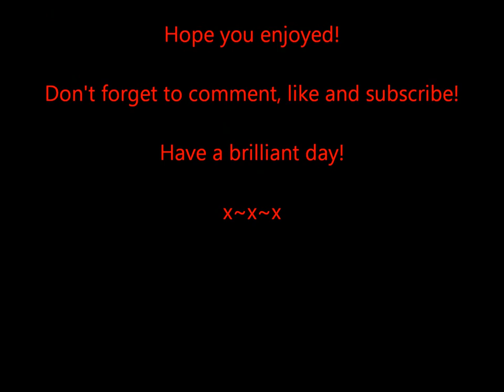How To Train Your Dragon Scene | Hiccup and Astrid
All rights to their respective places!